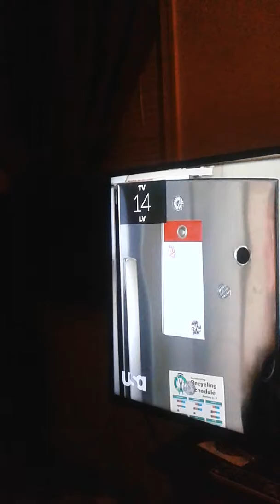A big shout out to all my subscribers peace and love to you all